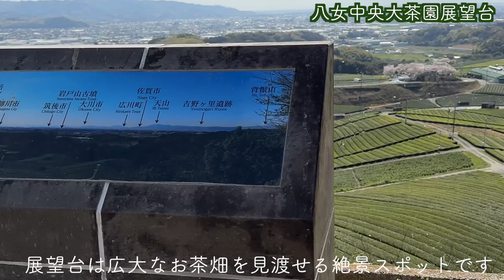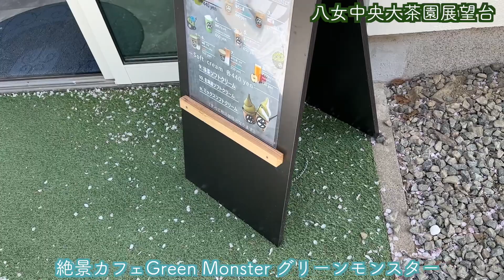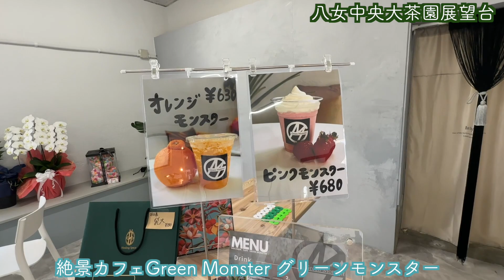【福岡旅行】福岡ドライブ 絶景カフェ クラウドファンティングリノベーション グリーンモンスター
八女中央大茶園の展望台に新しくオープンしたお茶の直売所 兼とお茶カフェ『Green Monster』

八女中央大茶園の壮大な景色を一望できる絶景カフェGreen Monster（グリーンモンスター）

雄大なお茶畑を見ながらお茶やスイーツが味わえます
メニューはお茶の他にもソフトクリームやスムージーやシフォンケーキなどのスイーツ、ほうじ茶、緑茶、和紅茶、煎茶などのお茶販売も行われています

アクセス八女中央大茶園　展望所そば九州自動車道「八女インターチェンジ」より車で20分
福岡県八女市本2042−2
12時から16時

八女中央大茶園の展望所にある、使われなくなった建物(廃倉庫)をクラウドファンディングで店舗にリノベーションしたカフェで見晴らしが良く、大茶園の景色を存分に楽しむことができます。２０２３年２月にオープンしたばかりです
八女中央大茶園にできたので、広大なお茶畑を見渡せる景色の良さです
カフェではお茶を使ったドリンクやスイーツが楽しめます
店内では、お茶などの購入も可能です